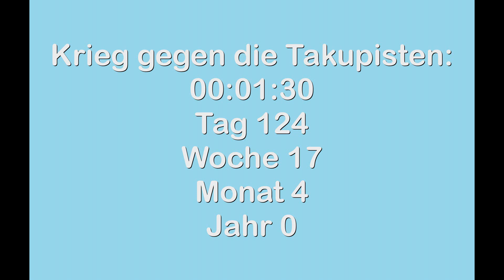Reaction: Plötzlich hochbegabt? Dieser Mann wurde durch Kopfverletzung zum Mathe-Genie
Oder: Wie wird man noch zum Savant?
P.S. Probiert die genannten Beispiele, wie man zum Savant wird nicht aus!

Link zu meinen Discord-Server:
Kommt noch ...